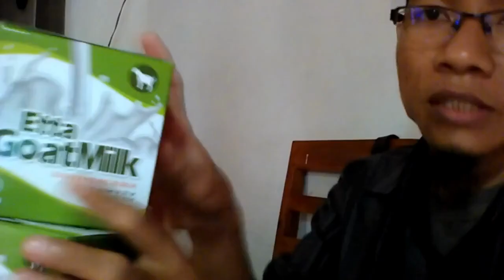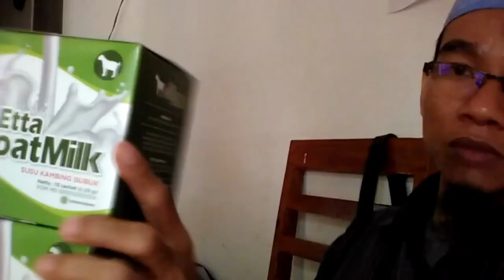Jual susu kambing organik WA 081282707458